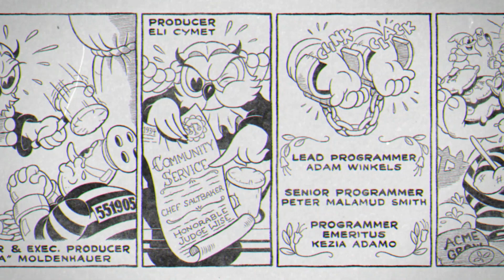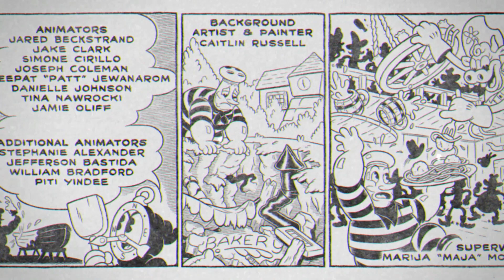Cuphead delicious last course Final boss and ending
we finally fight the big baddie behind it all!
the first two phases are hard but it's easy from then on out.